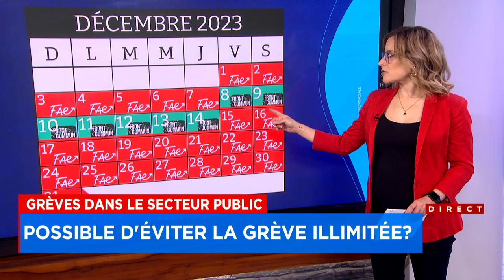Tout savoir sur les grèves du secteur public - Explications 12h